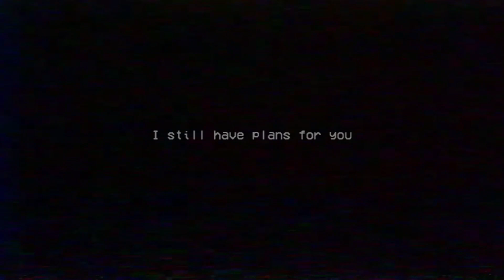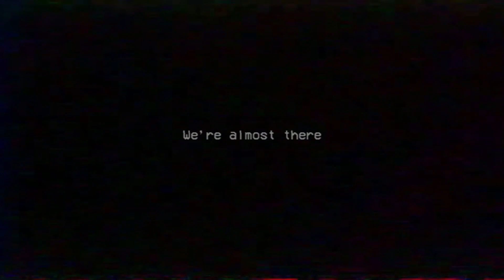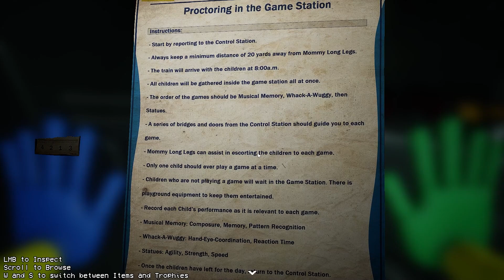Goodbye Mommy | Poppy Playtime [3]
Welcome to Part 2 of Chapter 2! More Poppy Playtime on this channel for my torment and your enjoyment! But seriously, that dog...thing? Creepier than your internet history, for sure.